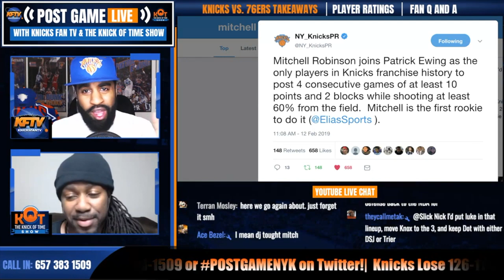"Mitchell Robinson IS A PROBLEM FOR THE KNICKS!"| CP & J. Ellis React To Money Mitch's Hot Stretch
Knicks rookie Mitchell Robinson is on a hot stretch right now during the Knicks losing streak. Mitchell Robinson in 5 games since KP trade: 12.6 PPG, 8.8 RPG, 2.8 BPG, 74.3% FG in 22.6 min (Per 36 that's 20.1 + 14.0 + 4.5). Last night was first time since 11/16 he missed more than 2 shots in a game. Robinson is the first rookie to tally at least 10 points and 2 blocks in five straight games since. Joel Embiid in 2016.

🏀PODCAST LINKS! 🏀

2 ) 🔽Watch These Knicks Video Next!🔽